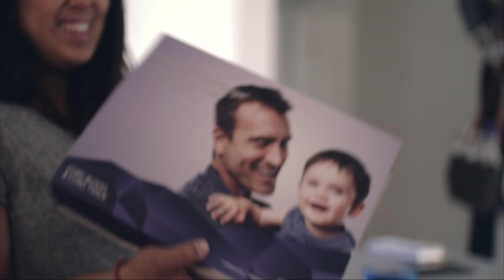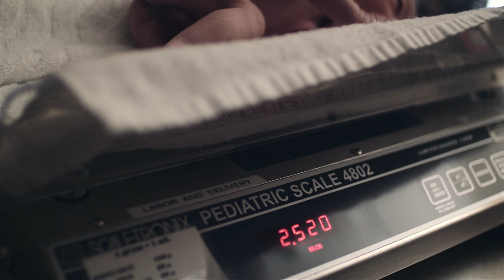Elijah Zev Abadilla